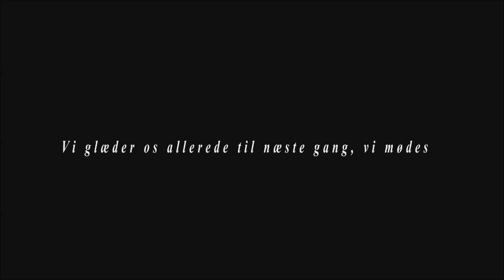MESSE C - 100 års jubilæum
Fejring af MESSE C's 100 års jubilæum torsdag den 17. september